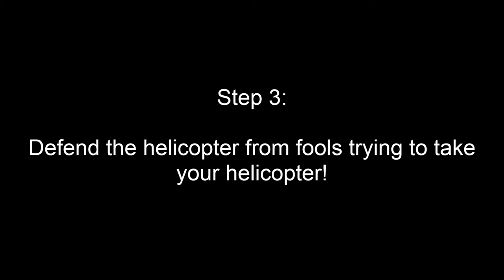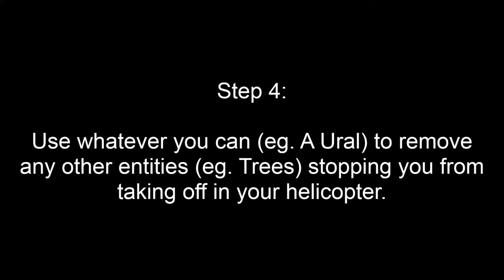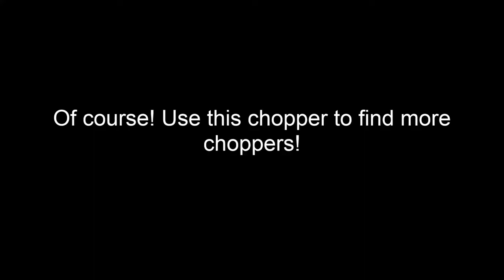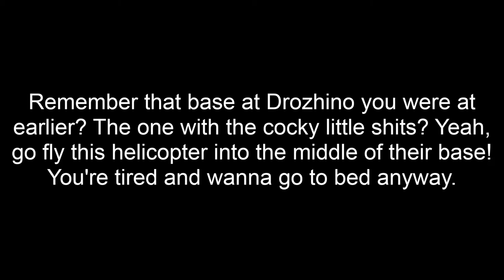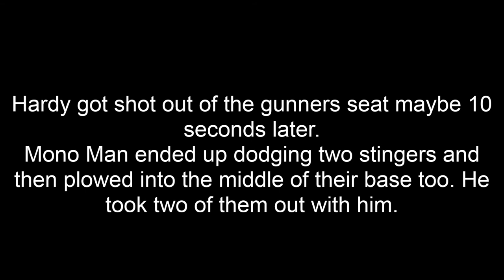TFS Tutorials- How to Salvage and Best Use a Helicopter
Ever come across a helicopter in ArmA and thought 'Well shit. There's no way we can put this to good use!' Well not any more. TFS is here to show you the best way to salvage a helicopter that has spawned in the middle of 'a fucking forrest', and what to do with that helicopter once you're in the air.

Playing on the Face First Wasteland server.